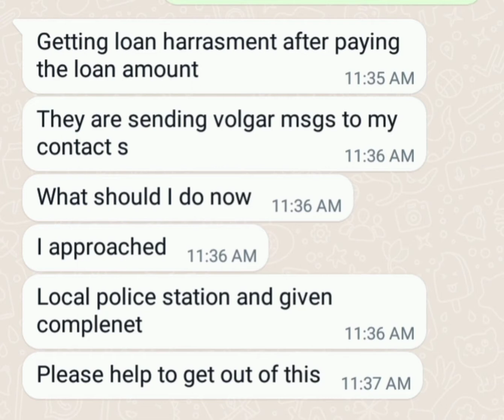7 Days Loan App Fraud,After Loan Repayment not updated blackmailing to Call contact list,Banned App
Loan App Harassment se kaise Bache,Repayment na kare,Cyber Crime me Complaint kare,Loan App Banned

Sir (easy credit)(easy borrow)(front paisa)(credit rupee)(cash wallet)(cash star)(cash pocket)(cash park)(fair cent)(quick cash)(k.k. rupee)(dana credit)(home cash)(bus rupee)(smart loan)(shiny rupee)(shine loan)(rupee pocket)(pretty loan )(pulmp wallet)(peony cash)(money stand)(minute cash)(marbal cash)(loan dream)(v.cash)(credit mango)(infinity )(high rupee)(rupee star)(

RICH CASH
STAR LOAN
MI RUPEE
STANDBY CASH
EAGLE CASH
CASH PAL
RUPEE  BOX
WILL LOAN
CREDIT BUS
WALEETPAY

Clear loan, handy loan, small loan, loan dream and credit King,now I am not able to pay the dues as I am suffering for the financial problem, they are not ready  to listen and they are harassing me like calling to contact list and sending messages to my contact list, they are saying that will block the aadhar card and pan card, and they will sell my documents to drug dealers,
Kindly help me out with this or else I need to punish my life by myself

Loan app names:
Loan cube
Simple loan
CashBus
Lendmall
CashLand
Cash mine
Asan Loan
Cash Pal
Cash Advance
Rupee Loan

Vinay llb
True balance
rupee king
cash bus

how to delete contact form loan application,cashbean app se contact kese delete kare,loan app se account kese remove kare,loan recovery wale contact ko call karte he to Kia karecreditbee loan kese le,creditbee loan repayment na kare to Kia hoga,loan defalder hone se Kia hota he,loan application se contact kaise remove,legalnotice Kia he,what is legalnotice,how to safe our data form loan app,loan app se data kaise safe rakhe,how to delete contacts form loan application

 loan app aadhar card pan card
loan apps for unemployed
loan apps for
loan apps for college students
loan apps for ios
loan giving apps for students
loan getting apps